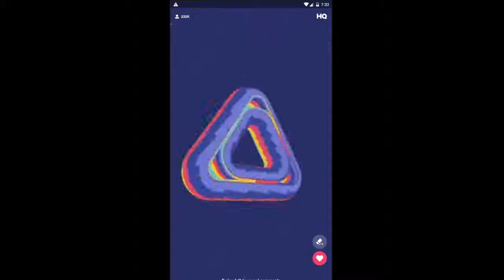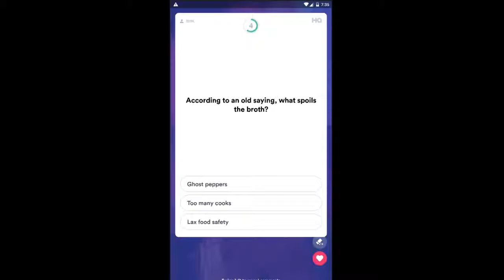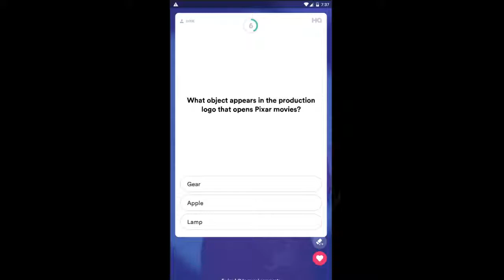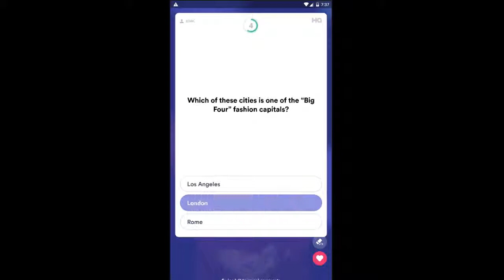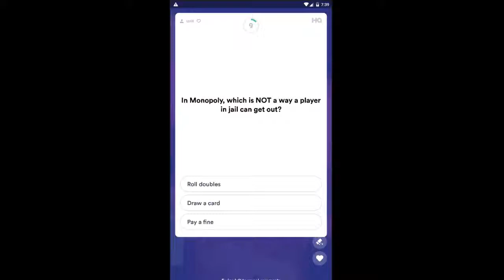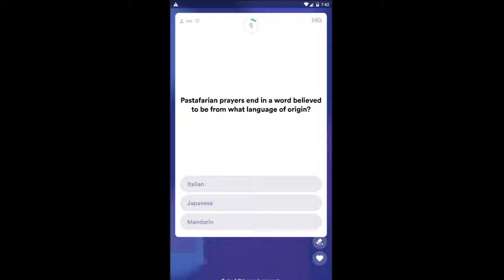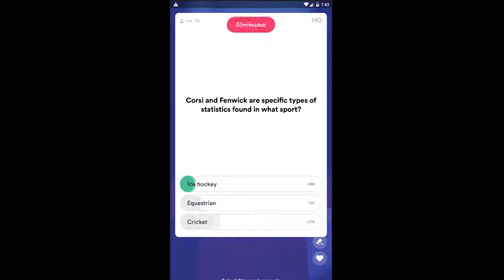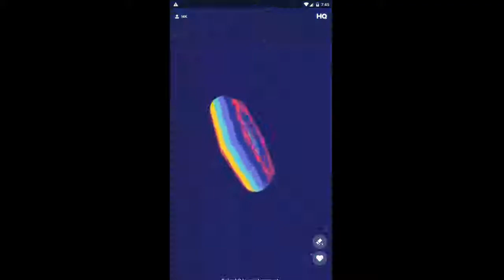HQ TRIVIA SAVAGE GAME $5000 8th March 2019